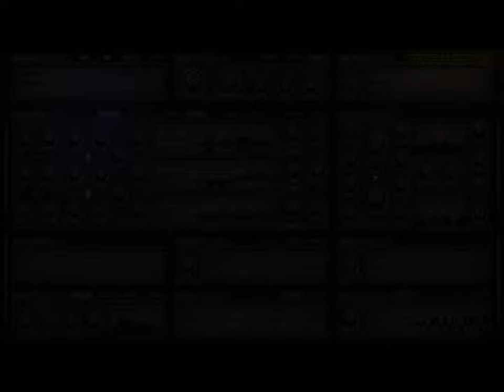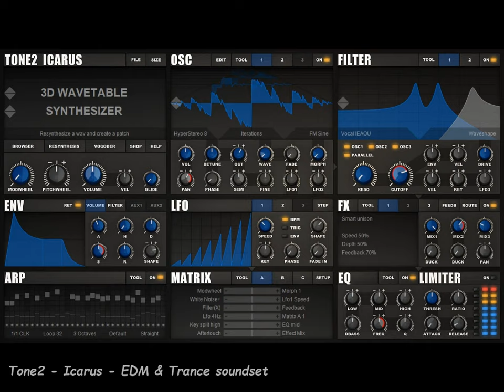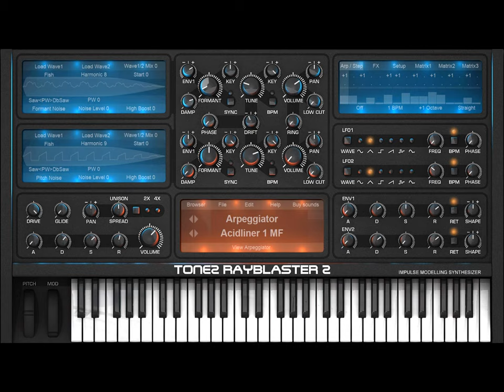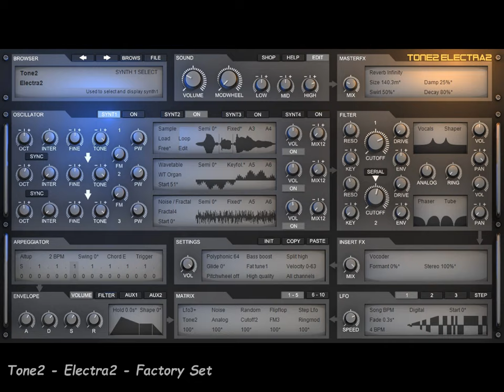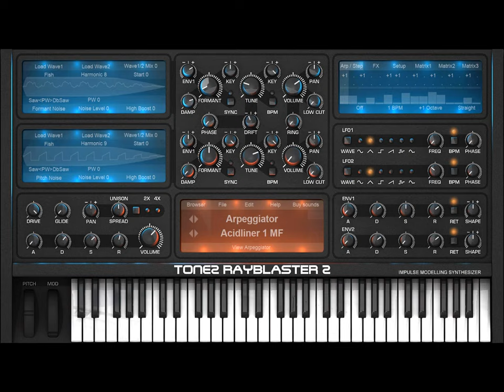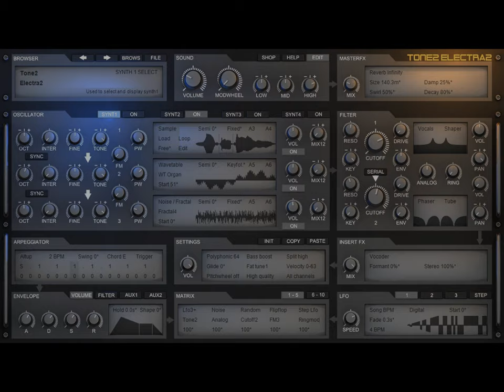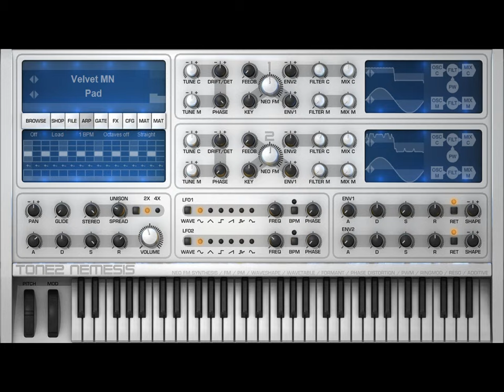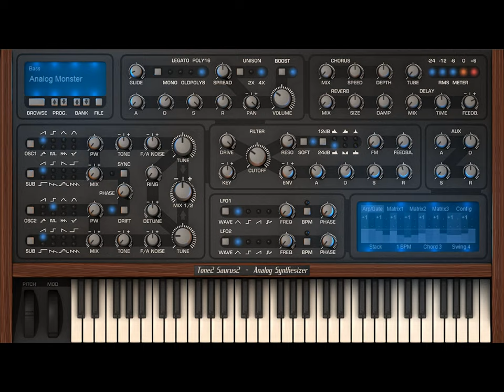Tone2 - VST synthesizers demo presentation tracks [HQ]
Demo tracks produced for Tone2 company.
Those are various tracks, which were produced for presentation of Tone2 products.
Rayblaster, Rayblaster2, Nemesis, Icarus, Electra, Electra2, Saurus2 and different sound sets.
First and last tracks are little longer, cause there was no time limit at that time for demo, but others are limited to 30-40seconds, which was request for creating demos from company.
No compressors , limiters or any kind of mastering tools, just using those on synths, some eq's and fx's, also from Tone2 company (Warmverb, Ultraspace).
Kick drum, hi-hats and percussions are from 3rd party. (Sonic Core company - kick drum + channel mixing).

All tracks produced and recorded by :
Matej Peternel
Artist name :